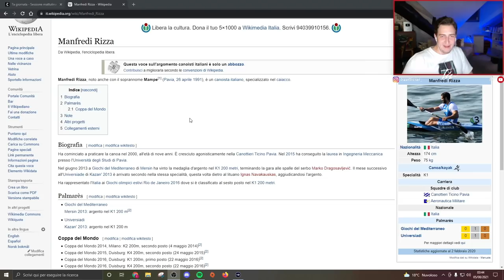INTERVISTA A UN EROE DELLE OLIMPIADI DI TOKYO 2021!! MANFREDI RIZZA (ARGENTO NEL K1-200M)